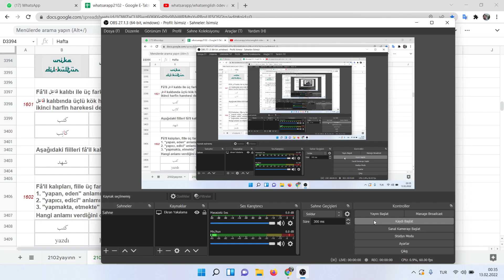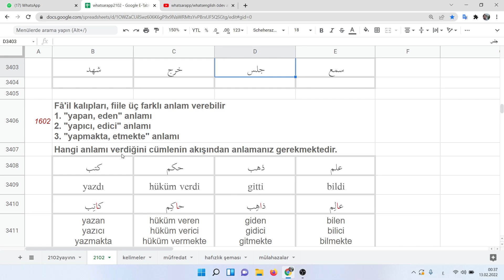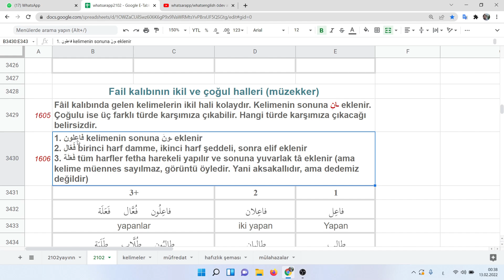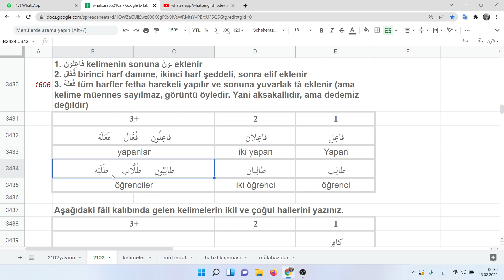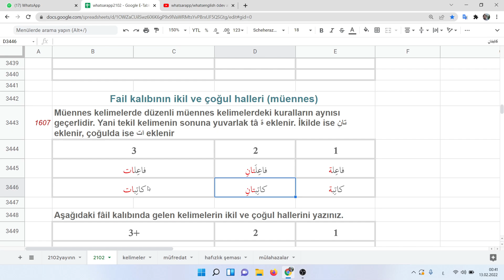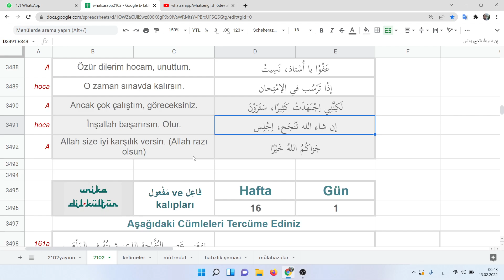whatsarapp 16. hafta konu anlatımı. fail ile mef'ul kalıpları